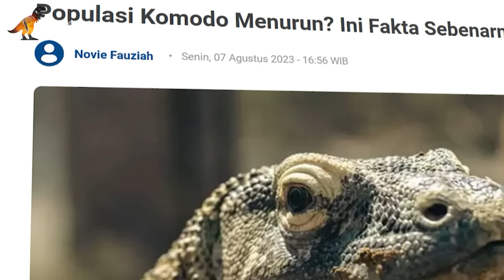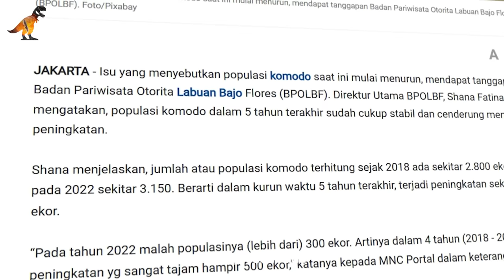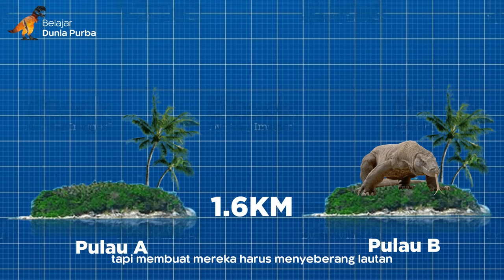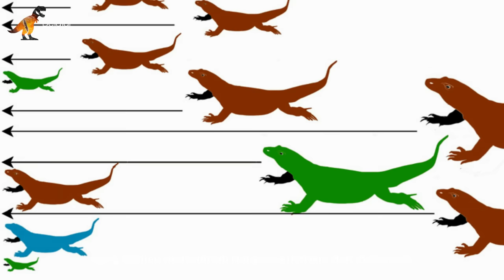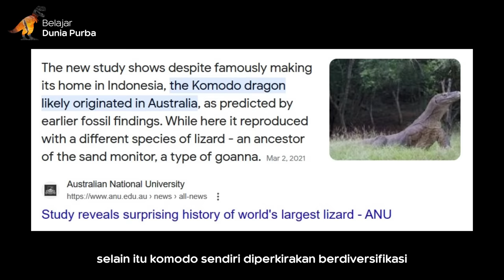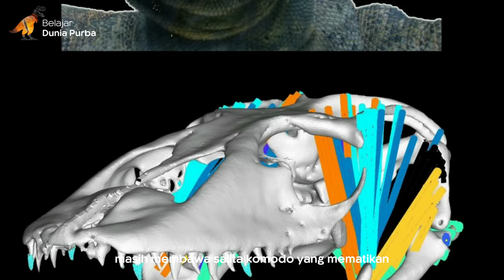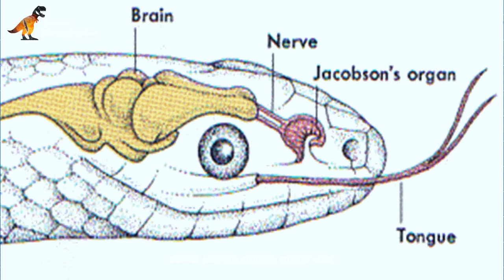Mengapa Komodo Hanya ada di Indonesia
Ini adalah Komodo, satu-satunya spesies kadal terbesar yang ada di dunia. Meskipun sekilas mirip dengan biawak, Komodo lebih memiliki perawakan yang sangar dan lebih besar. Panjangnya bisa mencapai 10 kaki dengan berat lebih dari 300 pon. Komodo juga memiliki kepala yang bisa memendek dan memanjang dengan moncong bulat, kulit bersisik, kaki bengkok, dan ekor yang besar dan berotot. Dan kalian tahu nggak, hewan ini sebenarnya hanya ada di Indonesia. Bukan di Africa, Eropa, Amerika, atau bahkan Antartika. Mengapa bisa demikian? Mari kita telusuri bersama-sama dalam video ini.

TIMECODES:
0:00 Intro
0:33 Kenapa Komodo Cuma di Indonesia
3:17 Jejak Sejarah Komodo Kok Sampai Nyasar ke Indonesia
4:54 Fakta Unik dan Aneh Komodo

Belajar Dunia Purba adalah channel edukasi yang membahas kehidupan dinosaurus di zaman purba supaya kalian tahu bagaimana menakjubkannya kehidupan para dinosaurus. Kedepannya akan membahas hal-hal unik dan informatif mengenai dunia purba selain dinosaurus ya.